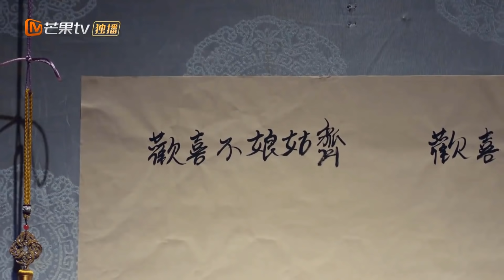BẠCH NGỌC TƯ VÔ HÀ - Tập 21 | Siêu Phẩm Ngôn Tình Cổ Trang Mới Nhất 2021 [Thuyết Minh]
✤ Đạo diễn: Bành Vũ
✤ Diễn viên: Vạn Bằng, Trương Diệu, Lưu Dục Hàm
✤ BẠCH NGỌC TƯ VÔ HÀ là câu chuyện kể về công tử Giang Bạch Ngọc sống tại Giang phủ giàu có, y sống với mục đích tìm ra chứng cứ nguyên nhân cái chết của phụ thân. Nhưng vốn là công tử yếu ớt nên y mời Thủy Vô Hà đến để nâng cao việc học văn luyện võ. Thủy Vô Hà lớn lên tại Lang gia, là người có tính khí cao ngạo, phóng đãng nhưng lại rất ngang ngạnh và không muốn bị trói buộc của Giang Bạch Ngọc. Mục đích đồng ý đến Giang phủ của cô là tìm vị huynh ruột thất lạc, một khi đối mặt với Giang Bạch Ngọc cả hai như lửa với nước bất dung, nhưng giữa hai người cũng có những bí mật không muốn bại lộ.